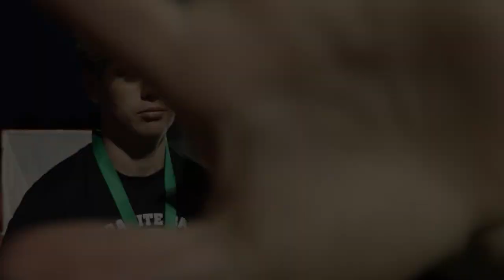GBTV Scoreboard Unlocked 4.21.23 - Season 1, Episode 4